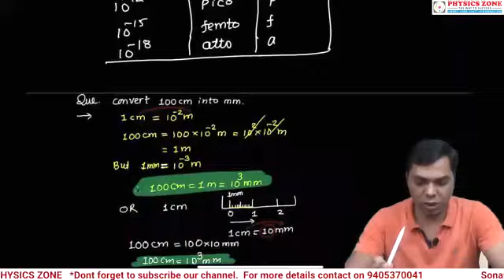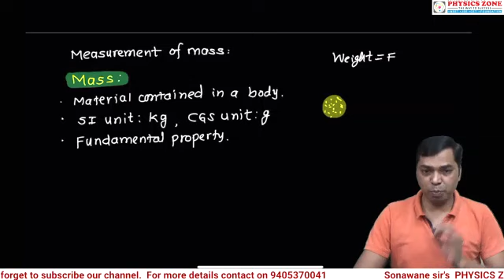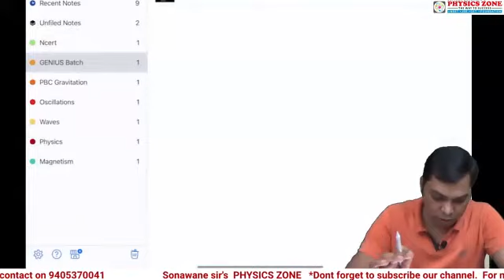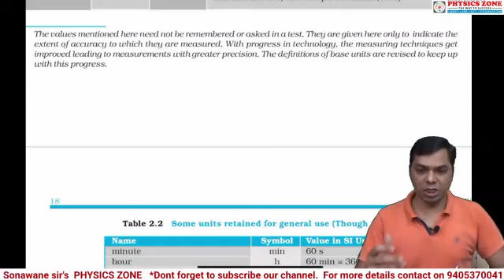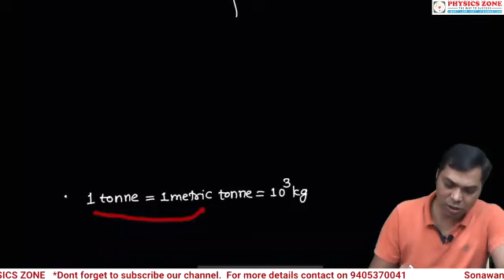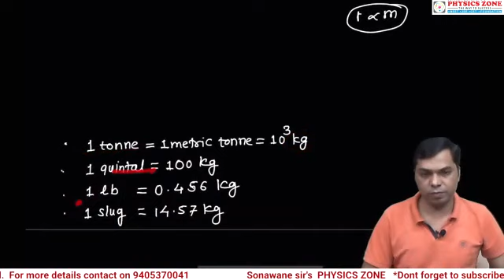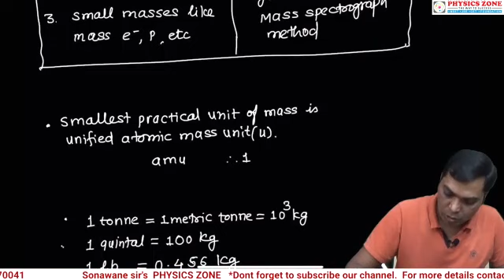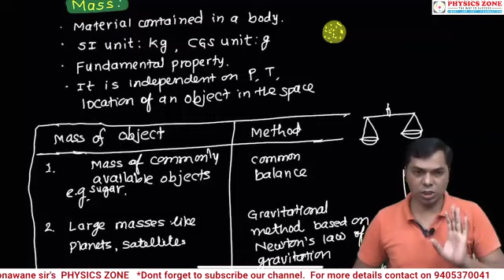Units and Measurement// Lec 11